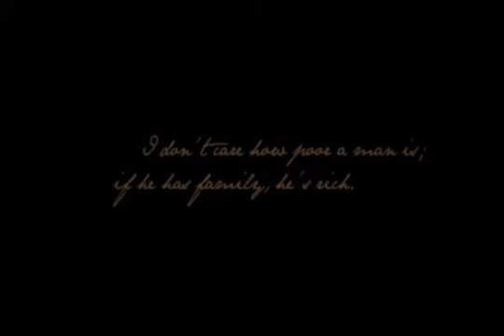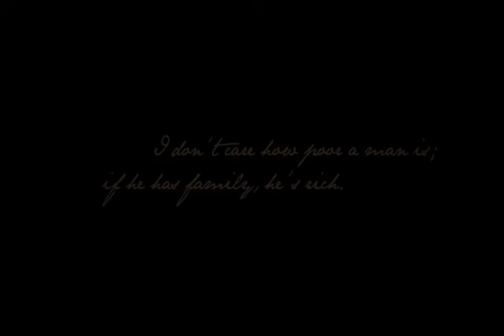Family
2d - 3d test